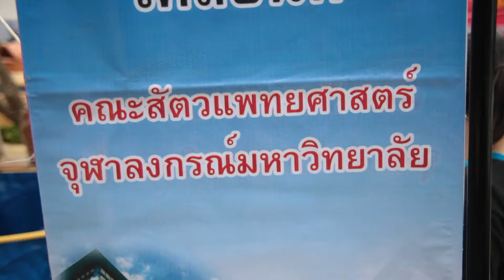Teaser Good Mor Ning